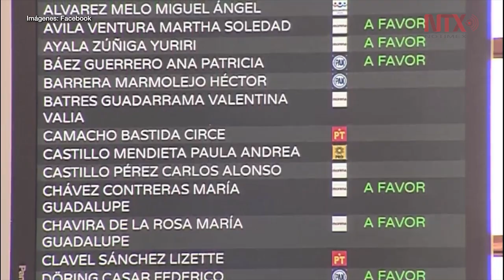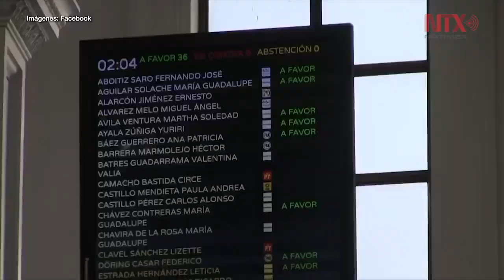¿Cómo se condena la Ley Olimpia? Sus creadoras la explican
Era 3 de diciembre del 2018 y los legisladores del Congreso del Estado de Puebla aprobaban la ahora llamada “Ley Olimpia”, fue la primera vez que se comenzaría a castigar como delito la difusión de imágenes, videos y textos de contenido sexual.